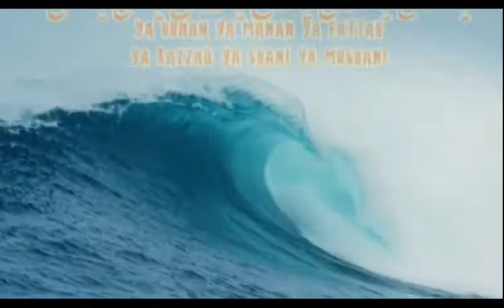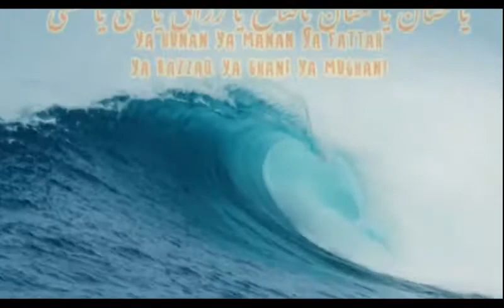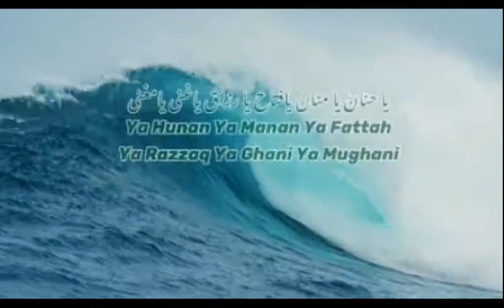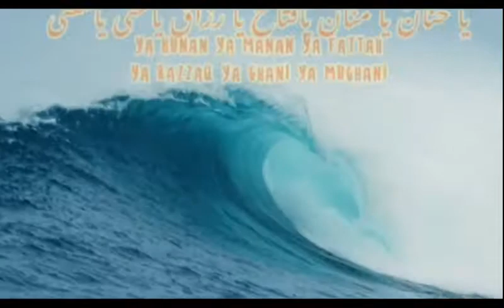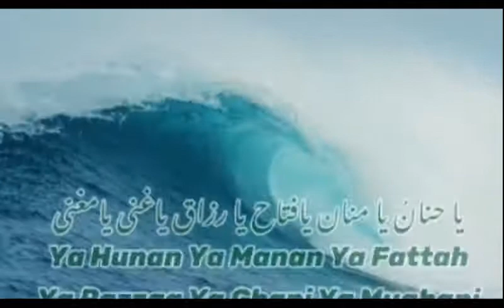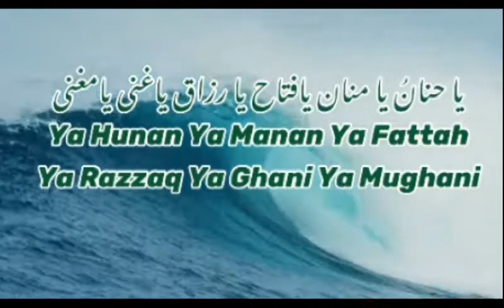Ya Hanan Ya Manan Ya FattahYa razzaq Ya Ghani Ya Mughani 500x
Ya Hannan Ya Mannan Ya Zal Jalali Wal Ikram

MEANING:
La Ilaha Illa Anta, Ya Hannan, Ya Mannan, Ya Badi'as-Samawati Wal-Ard, Ya Dhal Jalali wal-Ikram.” Meaning: There is none worthy of worship but You, (Ya Hannan O Mercifully Ever- Kind), (Ya Mannan - the Tremendously Bestower), the Creator of the heavens and earth, O Possessor of Majesty and Honour. Kanz al-Ummal, Vol.

Duas for Difficulties, Ism Adham-'Allah’s Greatest Name' and Secrets of Ya Hayyu Ya Qayyum
Bismillahi Babuna

Prophetic Supplication for Difficulties and
Ism Adham-Allah’s Greatest Name and
– secrets of Ya Hayyu Ya Qayyum in dua

Sunnah Dua-Supplication for Difficulties, Distress, stressful trials
Ya Hayyu Ya Qayyum, bi-Rahmatika astagheeth

Anas ibn Malik (Allah be pleased with him) relates that if any distress befell the Prophet (Allah bless him and give him peace), he would say: Ya Hayyu Ya Qayyum, bi-Rahmatika astagheeth (‘O Living, O Sustaining, in Your Mercy I seek relief!’).

 The Living (al-Hayy) is the One who alone has absolute, independent life. The Sustaining (al-Qayyum) is the One who alone needs none to sustain Him, and who sustains all things at all times, in every way. Relief (istighatha) is seeking assistance and salvation from danger or distress.

Sayyiduna Abdullah ibn Mas'ood (Radhiallaahu Anhu) narrated that whenever Rasulullah (Sallallaahu Alayhi Wasallam) used to be afflicted in any worry or concern, stressful trial, he used to recite the following supplication, 'Yaa Hayy Yaa Qayyoom birahmatika astagheeth.' (Mustadrak al-Haakim vol.1 pg.509; Shu'ubul Iemaan of Imaam Bayhaqi Hadith No.:10231) Also see Kitaabud Du'aa of Imaam Tabrani pg.47 and Majmauz zawaaid vol.10 pg.147
Benefits of Salawat
 Here are 39 reasons why by way of drawing from the works of the scholars of Islam, namely Sheikh ibn al-Qayyim, and Sheikh ibn Hajar al-Haytami:

1. Responding to the order of Allah, Exalted and Magnificent.[2]
2. Following the lead of Allah, Exalted and Magnificent in the sending of blessings upon His Messenger (may Allah bless him and give him peace), although the blessings (Salawat)differ, being from us supplication and request, and being from Allah exaltation and ennoblement.
3. Following the Angels in invocation of the Messenger (may Allah bless him and give him peace), also.
4. The attainment of ten blessings from Allah for the one who invokes one blessing upon His Messenger (may Allah bless him and give him peace).[3]
5. He who sends blessing upon the Prophet (may Allah bless him and give him peace), Allah raises him by ten degrees.
6. He also has written for him ten good deeds.
 7. He also has erased from his record ten bad deeds.[4]
8. The invocation increases the chance of one’s supplication being answered if it follows the supplication, as the invocation of blessings upon the Prophet (may Allah bless him and give him peace) lifts those supplications up to the Lord of the Worlds which were stalled between the heavens and the earth. [5]
9.It is a means to receive the intercession of the Prophet (may Allah bless him and give him peace), whether or not a specific intercession is sought.
10.It is a means to have one’s sins forgiven.